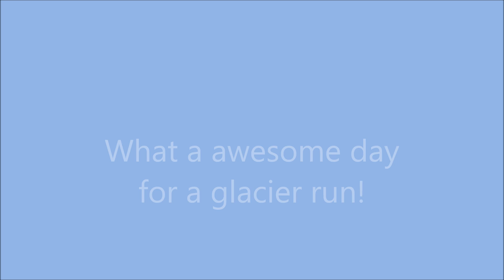Jim creek cleaning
Cleaning the mud off from a trip to the glacier in Jim creek.
Might as well leave it there vs bring it back home  :)